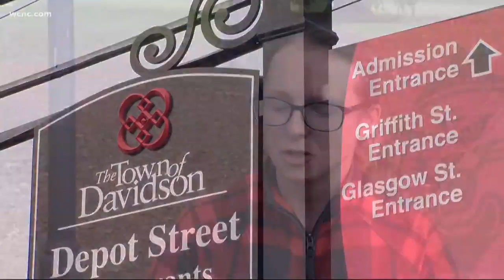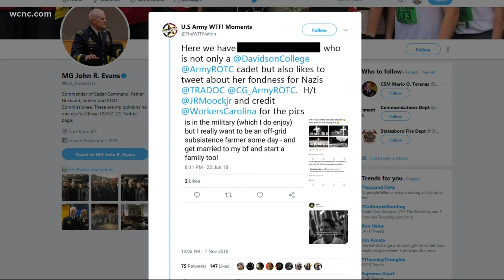Davidson College condemning bigotry from student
Davidson College Sailing voiced its disapproval of the situation today on Twitter, saying "Hate of this kind has no place on our team," adding the person involved have been disinvited from participating.